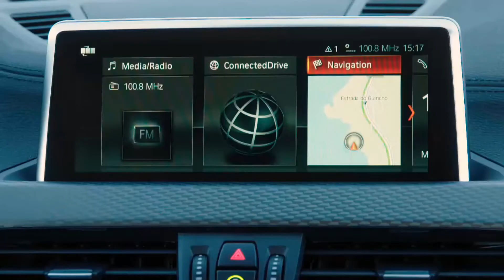2019 BMW X2 xDrive 20d M Sport X Interior, Exterior and Test Drive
The BMW X2 is more than just a new BMW X model. With its unmistakable design and sporty, urban genes, it makes a confident impression both in its class and within the BMW X model family.

The Sports Activity Coupe goes above and beyond any rival past or present in bringing joy and driving pleasure to the segment. Its inimitable character appeals most strongly to young, extrovert and active people who attach great value to individuality, genuine fun at the wheel and lifestyle matters, without wanting to leave themselves short on functionality.

The car's chassis and xDrive intelligent all-wheel-drive system promise undiluted driving fun, and cutting-edge engines strike the ideal balance between sporting dynamics and exceptional efficiency. The digital services from BMW ConnectedDrive and BMW ConnectedDrive Services - both of which are now available in freshly updated form - add further intensity to the overall BMW X2 experience.

The bold, uncompromising nature of the new BMW X2 is evident at first sight. This vehicle stands out from the crowd in any setting. Even next to its bigger brothers, the BMW X4 and X6, the BMW X2 makes a wholly distinctive impression. The main contributing factor here is the car's exterior design, which essentially combines the fast-moving body language and low-slung proportions of a coupe with the robust construction of a BMW X model.

On the road, the BMW X2 has the poise of an athlete in peak condition. This is true for the basic version and even more so for M Sport and M Sport X models. The BMW X2 M Sport X combines design elements from BMW M and the BMW X family.

The design of the BMW X2 M Sport X brings the vehicle's sporty X character to the fore. Taking its cue from the add-on parts, decals and paint finishes in complementary colours familiar from rally cars, here prominent use is made of the colour Frozen Grey to produce an overall picture of striking contrasts. This shade is used for features such as the specific M Sport X elements, which are visible from virtually every angle, and ensures ground clearance appears greater than on the BMW X2 M Sport when the car is viewed in profile. Further standout features of the M Sport X model include the extremely dynamic bumper styling.

"With the BMW X2 we're introducing our new M Sport X model variant," says Marcus Syring, Head of Design BMW M Automobiles. "The richly contrasting signature colour Frozen Grey and recurring hexagonal elements are among its defining visual features. This model variant is inspired by rally racing. It embodies our interpretation of a new, young 'M' dynamic and offers a nuanced manifestation of sportiness."

The interior of the BMW X2 blends signature BMW elements, such as a pronounced driver focus and dynamic lines, with the understated ruggedness of a BMW X model. The high-class quality of the BMW X2 and its impressive level of equipment, even in the basic version, are both instantly apparent.

The instrument panel has contrast stitching and decorative stitching as standard, while the centre console features materials including Sensatec with contrast stitching. The interior of the M Sport and M Sport X models is trimmed in a Micro Hexagon fabric/Alcantara Anthracite combination. Eyecatching highlights can be added by opting for the newly available perforated Dakota leather in Magma Red or the Micro Hexagon fabric/Alcantara Anthracite combination upholstery with yellow contrast stitching to match the Galvanic Gold metallic exterior paint shade.

The new BMW X2 deftly combines all of this with a generous helping of everyday practicality. The boot has a capacity of 470 litres, meaning it can effortlessly handle leisure activities, from shopping sprees to a skiing weekend or mountain-bike tour. This high level of functionality manifests itself in the passenger compartment too, thanks to features such as a door design featuring large pockets and stowage bins lower down.

Key specs:
Model: BMW X2 xDrive20d M Sport X
Price: £38,335

subscription  You will receive the latest automotive News.
GOOD LUCK